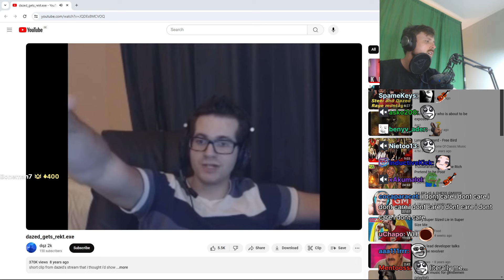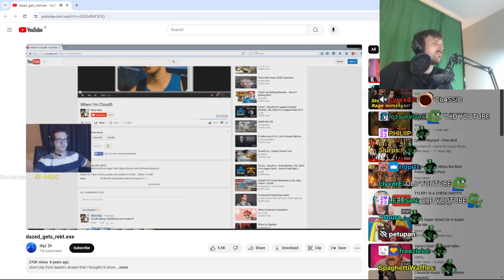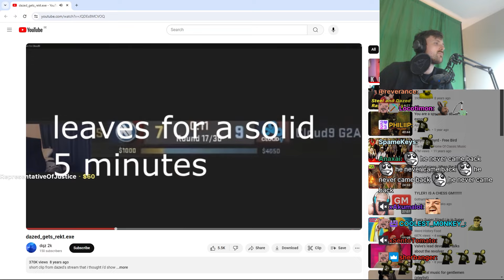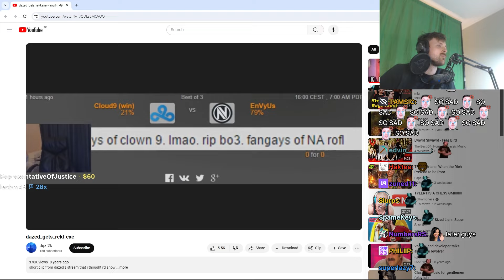Forsen Reacts - dazed_gets_rekt.exe